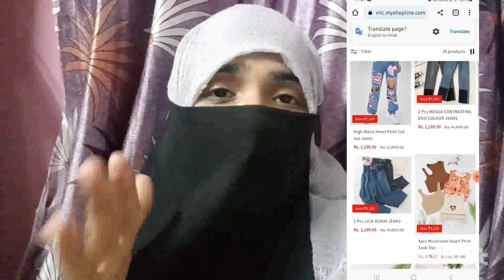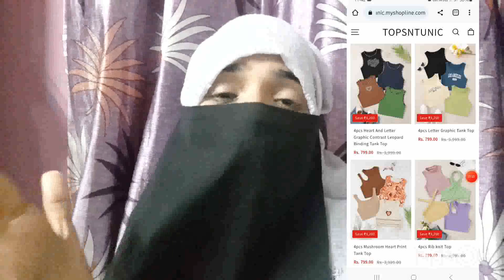topsntunic.myshopline.com reviews, topsntunic.myshopline.com real or fake? must watch